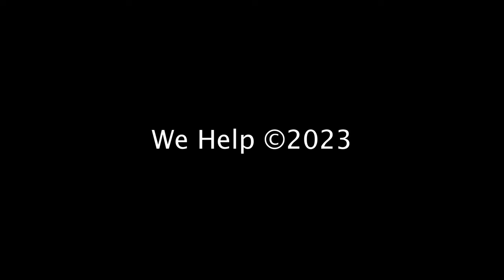കണ്ണട! | Troll Video | R Bindu Specs Troll | Paathaalam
Dive into the intriguing world of politics with our latest video shedding light on the glasses controversy surrounding MLA R Bindhu. Join us as we unravel the details, controversies, and public discussions surrounding this unexpected turn of events.

Exploring the Glasses Debacle:

In this video, we delve into the specifics of the glasses controversy involving MLA R Bindhu. From the origin of the controversy to the various perspectives presented by different parties, we aim to provide a comprehensive overview of the situation.

Public Reaction and Media Coverage:

Discover how the public has reacted to this controversy and the media's role in covering the unfolding events. We explore the social media buzz, public opinions, and the discussions that have sparked across various platforms.

MLA R Bindhu's Response:

Get insights into MLA R Bindhu's response to the controversy. We analyze her statements, interviews, and any actions taken in response to the public scrutiny surrounding the eyewear debacle.

Eyewear in Politics: A Symbolic Analysis:

Delve into the symbolic significance of eyewear in the political landscape. We explore how simple accessories can become a focal point for public debate and what it signifies in the context of political image and perception.